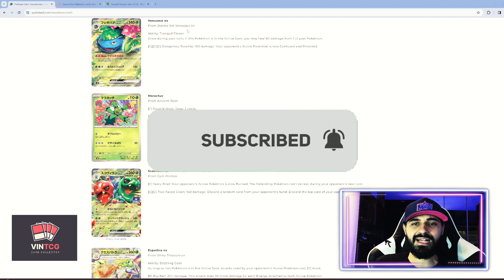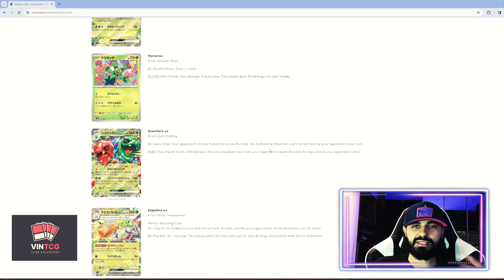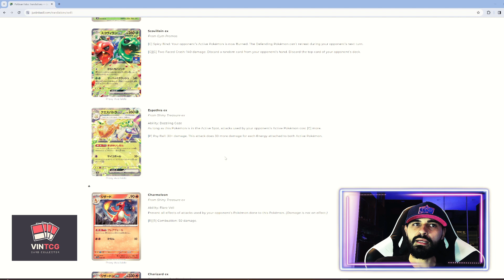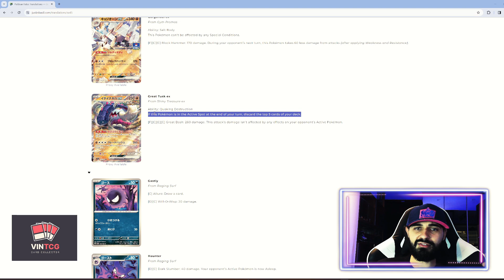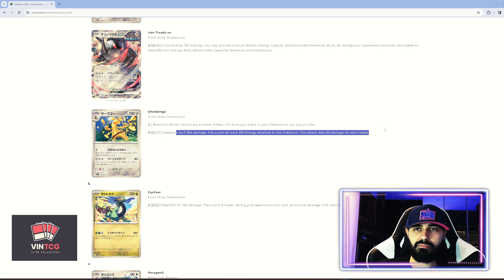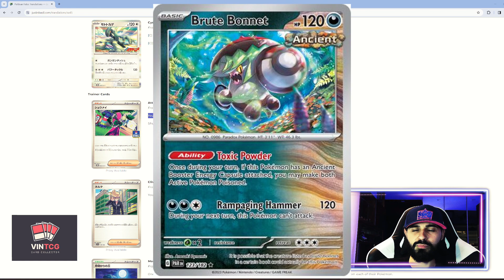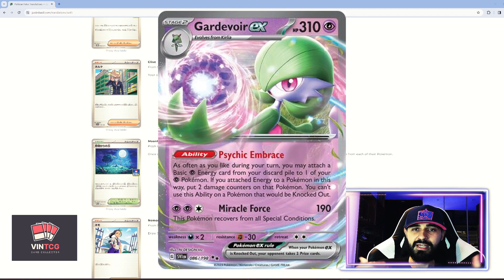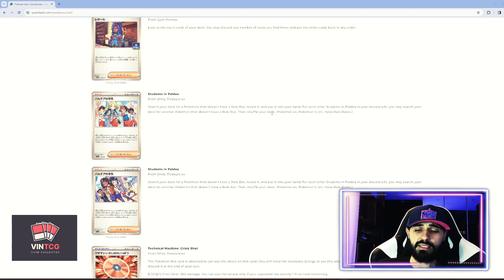ANÁLISE COMPLETA DA NOVA COLEÇÃO DESTINOS DE PALDEA! | POKÉMON TCG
Com o lançamento da nova coleção de cartas Pokémon Destinos de Paldea chegando o vídeo de hoje cobrirá as principais cartas que irão impactar o Pokémon TCG e Pokémon TCG Live.

O lançamento brasileiro será feito pela Copag, no dia 26/01/2024!

PARCEIROS DO CANAL:

Conheça a Monsters TCG
A melhor loja de Pokémon TCG do Brasil! Encontre raridades em cartas singles e produtos selados!

Desconto de 5% em todos os produtos da loja com o cupom: VINTCG

Conheça a Manafix!
A maior empresa de graduação de cartas do Brasil! Deixe suas cartas para graduar e aumente o valor delas!

Conheça a Saffron - Pokémon TCG
A maior comunidade de Pokémon TCG do Brasil!
Junte-se a nós agora mesmo para: compra, venda, troca, leilões, conversas, discussões e  muito +

Conheça a Tatoys!
A maior comunidade de Pokémon TCG competitivo do Brasil!
Junte-se a nós agora mesmo para: Torneios, Eventos e Palestras

00:00 Início
01:38 Scovillan ex
03:17 Espathra ex
05:20 Charmeleon
06:18 Frigibax
07:05 Killowatrell
07:55 Gimmighoul
08:35 Garganacl ex
10:08 Great Tusk ex
11:56 Iron Treads ex
13:34 Ghouldengo
14:27 Grafaiai ex
15:25 Atticus
16:13 Clive
16:47 Moonlight Hill
17:55 Raifort
18:23 Students in Paldea
19:18 TM: Crisis Shot